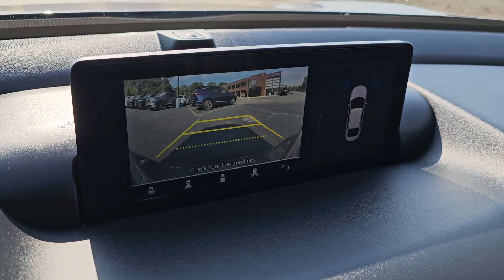2021 Acura TLX Technology Package Highland Park, Northbrook, Deerfield, Buffalo Grove, Glenview...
Pre-Owned 2021 Acura TLX Technology Package available at Acura Highland Park located in 2699 Skokie Valley Rd, Highland Park, IL, 60035. Servicing the Highland Park, Northbrook, Deerfield, Buffalo Grove, Glenview area.
Please mention the stock AU1107 when you contact the dealership for this vehicle.

Can you see yourself in the  2021  Acura TLX.  A mid-size luxury sedan with attitude, the TLX delivers performance in style.  These are just some of the great options this vehicle comes with: Apple Carplay®/Android Auto®, Lane Departure Warning, Navigation System, Moonroof, Keyless Entry, Sunroof, Keyless Start, Power Passenger Seat, Satellite Radio, Back-Up Camera. Get some satisfaction. Drive the Acura TLX performance luxury sedan today.